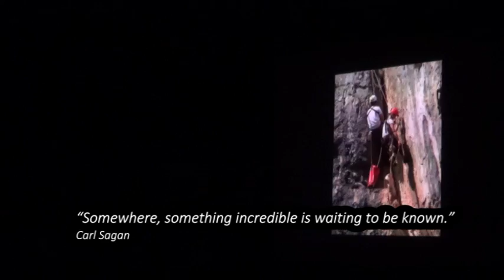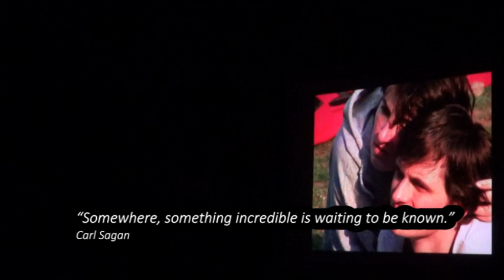Speopoli la 45 de ani